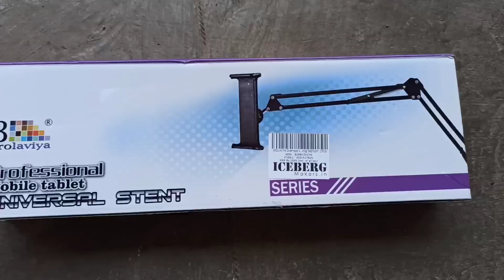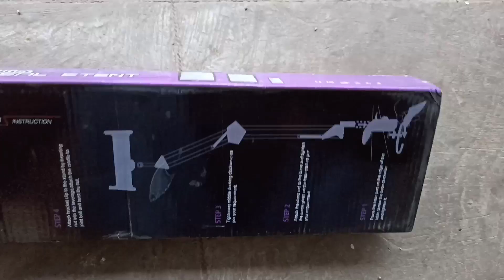टेबल विडिओ रेकॉर्डिंग स्टैंड फ़ॉर मोबाइल & टेबलेट | Overhead Video Recording Stand For Mobile /Tablet